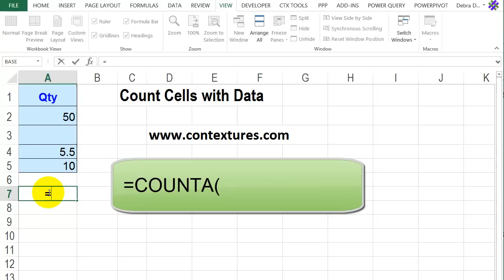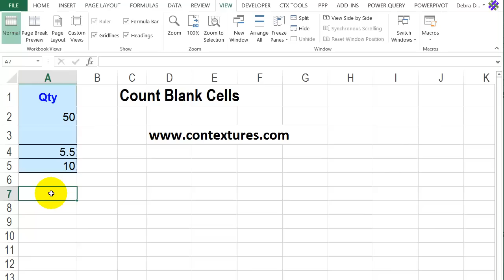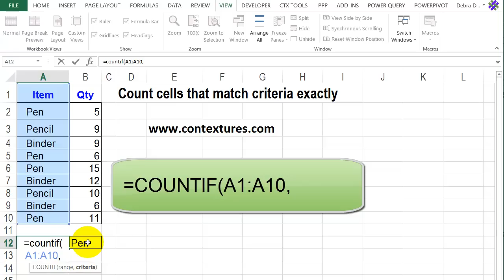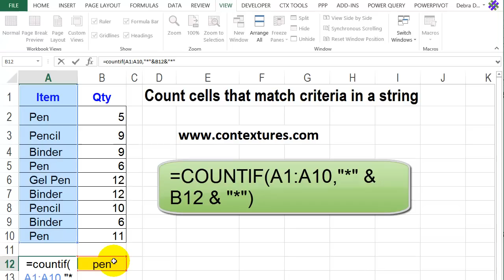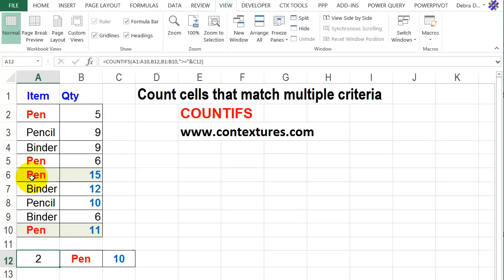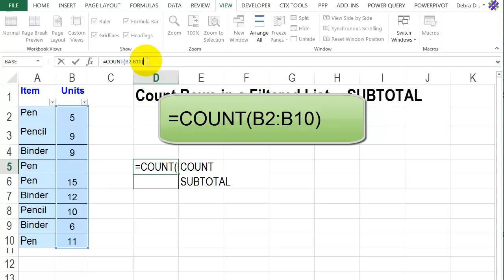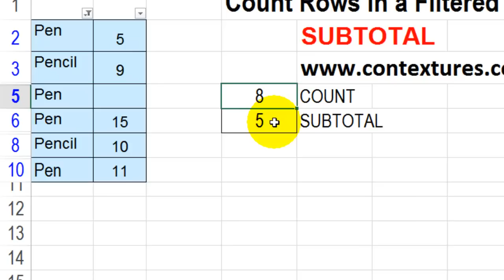7 Ways to Count in Excel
You can count numbers, data or blanks in Excel, and count based on criteria. You can even count how many numbers are visible in a filtered list.

00:00 Introduction
00:08 1. Count Numbers
00:43 2. Count Data
01:05 3. Count Blanks
01:26 4. Count With Criteria
02:21 5. Count With Criteria in Text String
03:31 6. Count With Multiple Criteria
04:50 7. Count in Filtered List
06:05 Get the Sample File

Watch this video to see 7 different ways that you can use functions to count in Excel. Included are simple examples of the COUNT, COUNTA, COUNTBLANK, COUNTIF, COUNTIFS and SUBTOTAL functions.